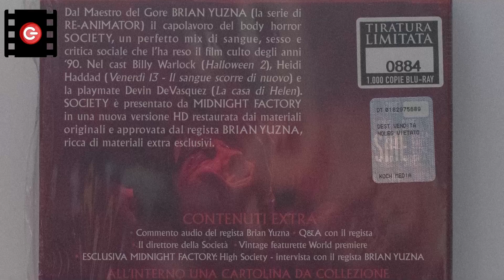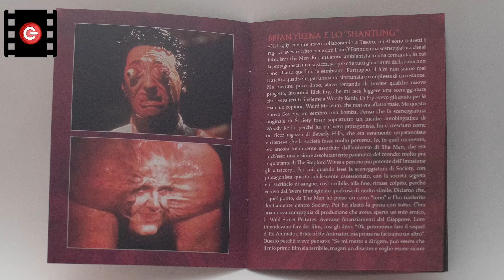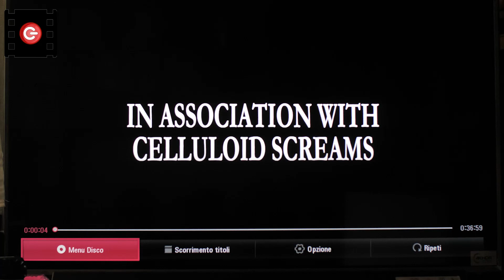UNBOXING BLU-RAY "SOCIETY - THE HORROR " - MIDNIGHT CLASSICS (1000 COPIE) ESCUSIVA FAN FACTORY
Unboxing dell'edizione blu-ray, limitata e numerata a 1000 copie, esclusiva dello store Fan Factory, di Society - The horror della linea Midnight Classics di Koch Media.